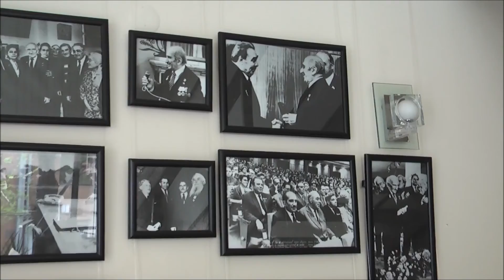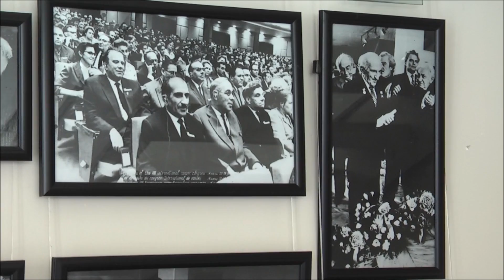Mουσείο Ρωσικής Τέχνης στο Ερεβάν - Αρμενία